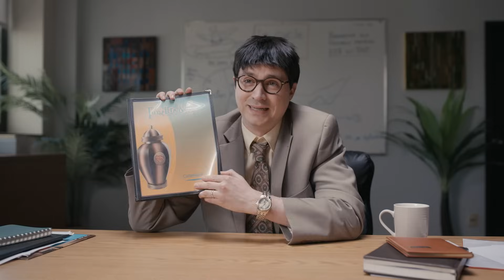Salon Funéraire / Restaurant Déjeuner - Club Soly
Extrait de l'émission «Club Soly» saison 3 diffusée sur Noovo et produite par Encore TV.
Avec :   Arnaud Soly et Daphné Létourneau
Textes  : Arnaud Soly et Julien Corriveau